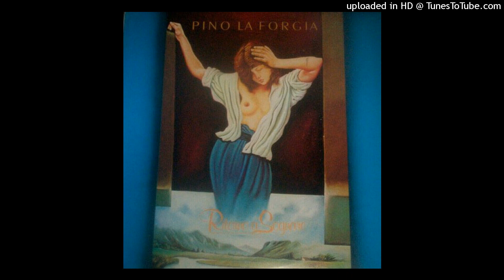Pino La Forgia - A volte donna, a volte bambina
Da "Ritorno a sognare" (1976)

A VOLTE DONNA, A VOLTE UNA BAMBINA

Non capisco perché
Sono innamorato di te
Del tuo viso d'angelo
Dei tuoi occhi da bambina

A volte donna tu sei
A volte una bambina
Col sorriso così strano
No, non sai cos'è l'amore

Tu, bambina mia
Non scherzare col mio cuore
Io ti voglio tanto bene
Io ti amo da morire

La sigaretta tra le tue dolci labbra
Non ti fa sembrare donna
Il tuo viso è di bambina
I tuoi occhi innocenti